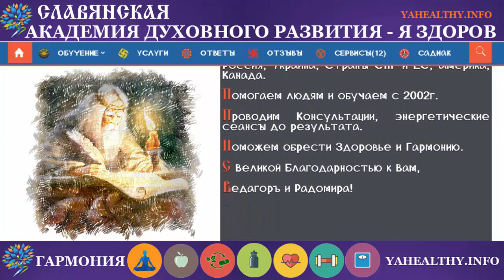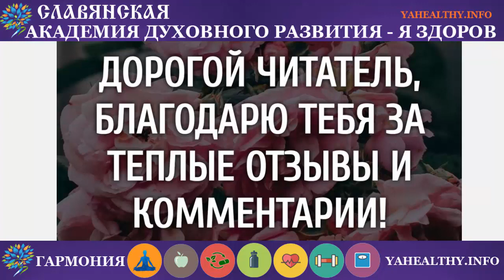Альность | Образность Славянских Слов | Пояснение слов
Мы есть то о чём мы думаем и говорим …

Веды учат – «зло это незнание и невежество»

альность - пространство вариантов, потенциал.

Перевод и создание образности слов на основе древне-славянской буквицы

Сервис предназначен для перевода и создания образности слов. В Основе перевода используется Древне-Славянская Буквица, пра корни слов и символьный смысл буквы.

Мудрости!